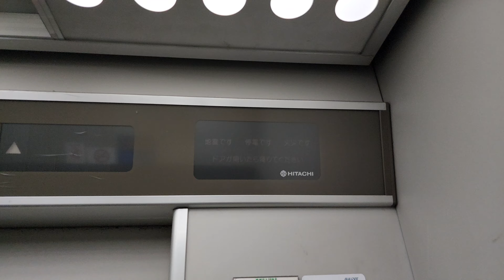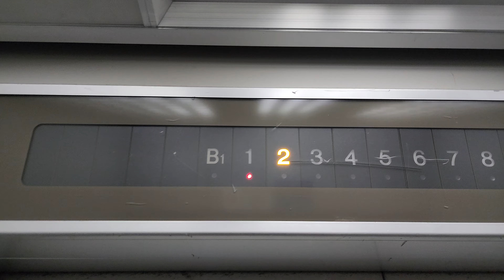【インジ激レア】乗場インジ珍しい！日立製の珍しいエレベーター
未更新機は減りつつあるプリード。
乗場インジケータが特殊で、なんとセグメント方式となっています！
フォントも面白く、4階の表示は独特な印象を受けています。

※概要
【製　造】日立
【機種名】ビルエース・プリード(B89)
【停止階】1~6
【備　考】-